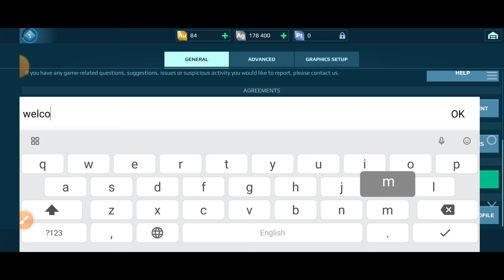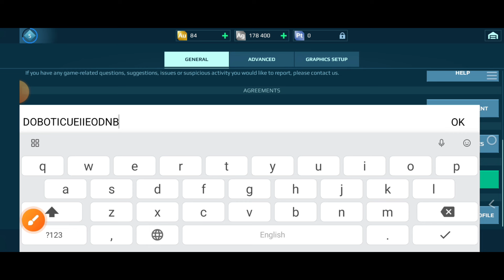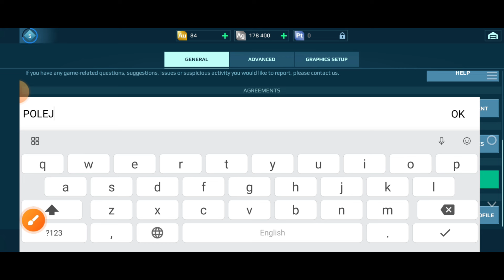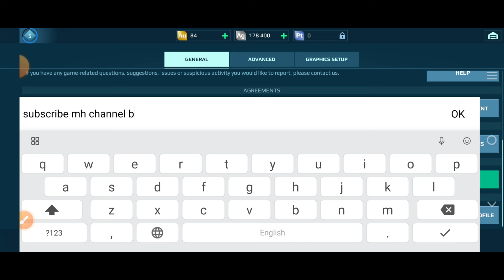NEW 💫 WAR ROBOTS GIFT CODES 16-OCTOBER 2024 | WAR ROBOTS REDEEM CODES 2024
In This Tutorial Video We'll Cover All The Working Gift Codes For War Robots 2024

War Robots Gift Codes Players Can Redeem These Codes For free gold silver power cells and other exclusive items in War Robots

If Any Gift Code Is Not Working In This Video That's The Gift Code Is Out Of Date

So Check Out Recently Uploaded Video On This Channel

Keep Supporting